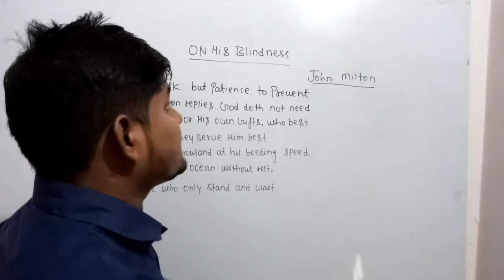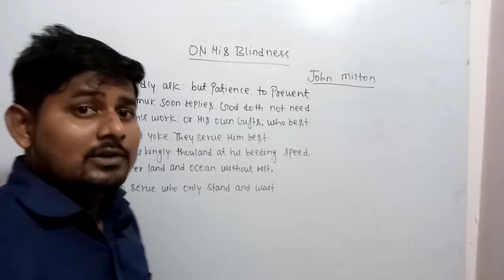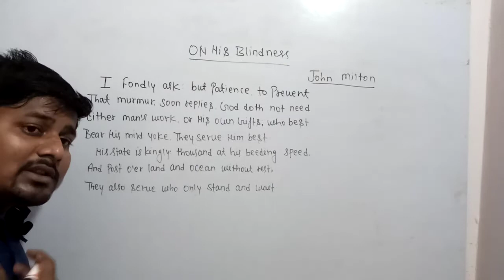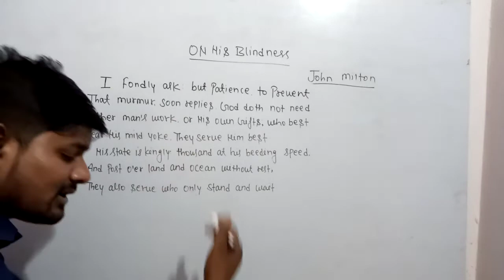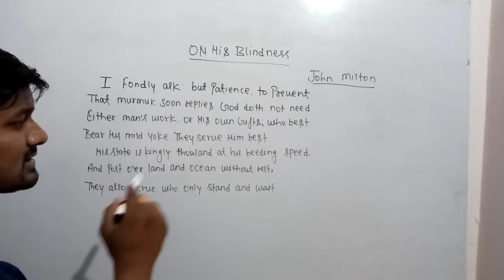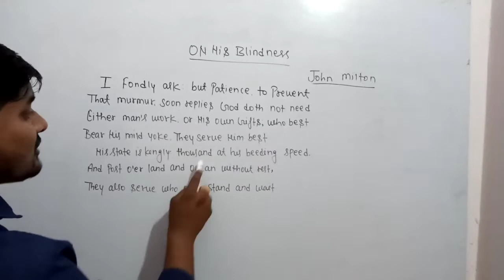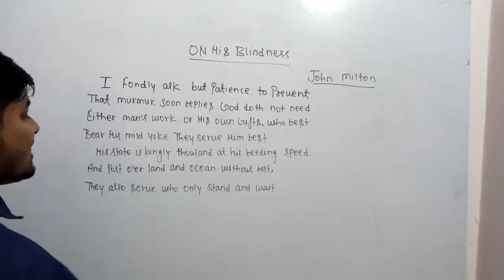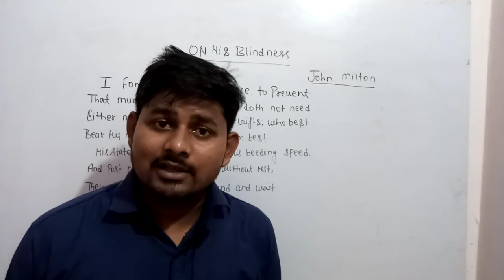On His Blindness part (02) full explanation by Aftab sir